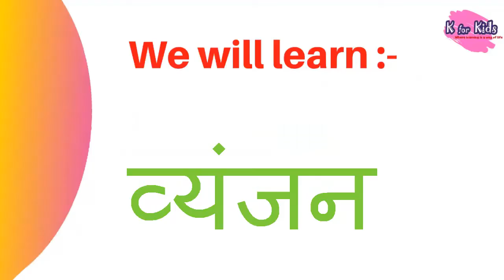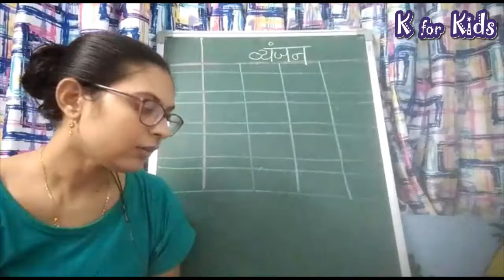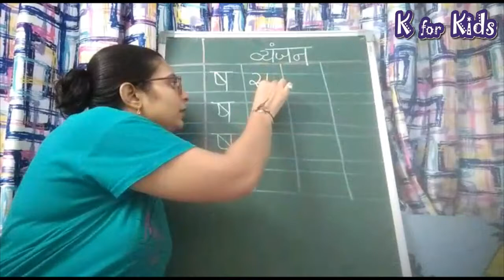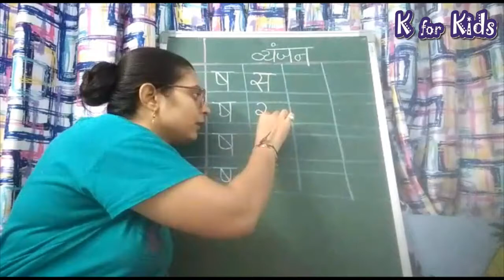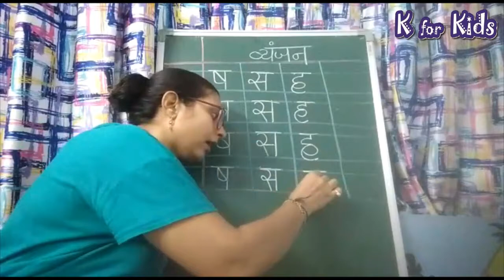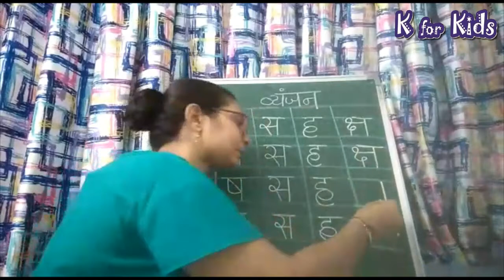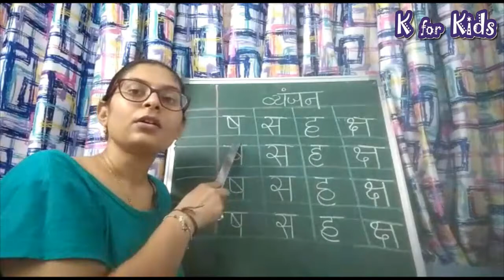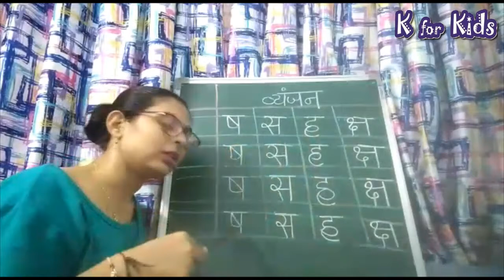व्यंजन || Sr.KG || Virtual Class || K for Kids